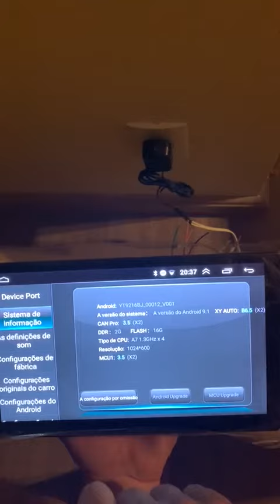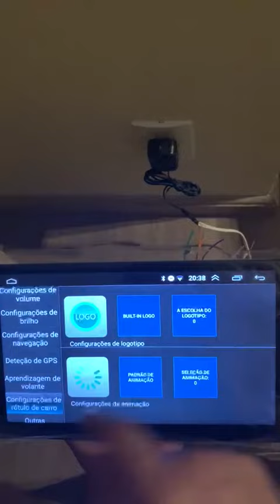Parte 3 - Apresentação multimídia Android de 10.1" - venda avulso ou com moldura para FIAT STILO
Aqui vamos demonstrar um pouco do funcionamento do multimídia Android de 10.1".

Esse Multimídia pode ser vendido separadamente ou já com a moldura feita a mão para FIAT STILO

kit composto por:

▪️Multimídia Android com tela de 10.1" - 2Gb +16Gb
▪️Moldura para Fiat Stilo feita a mão com excelente acabamento
▪️Câmera de ré (8 LEDs)
▪️Chicotes e conectores Plug & Play (só encaixar)
▪️Kit instalação/fixação
▪️Manual com o passo a passo para Instalação (não precisa pagar instalador)